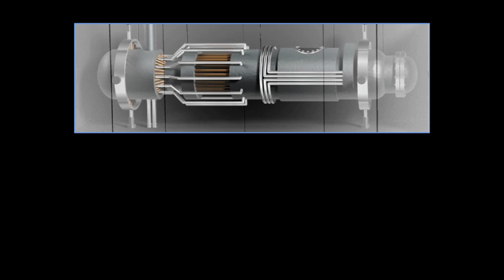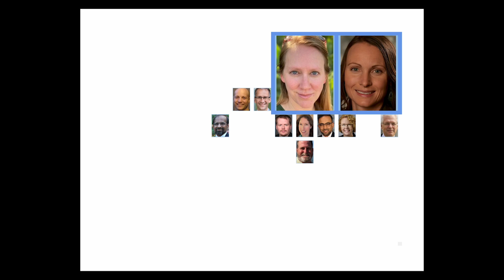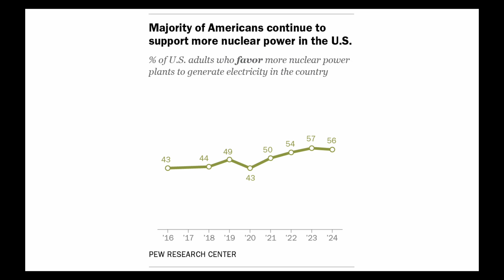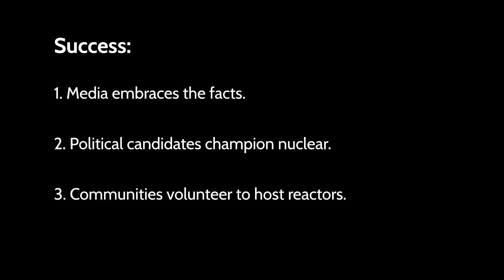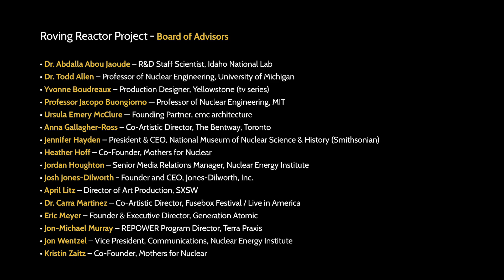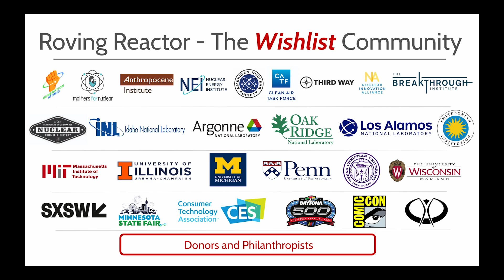Roving Reactor - project overview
The Roving Reactor is an ambitious traveling exhibit about nuclear energy designed to welcome thousands of visitors — and spark thousands of conversations — at events like SXSW, the Daytona 500, the Minnesota State Fair, and more.